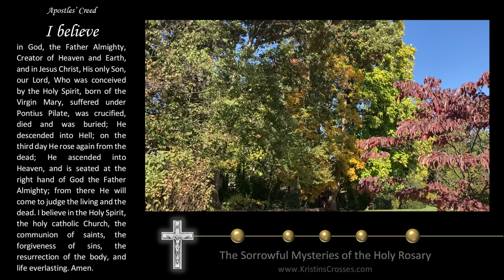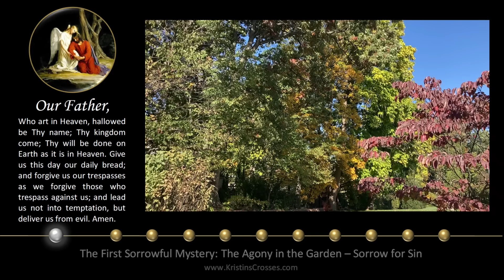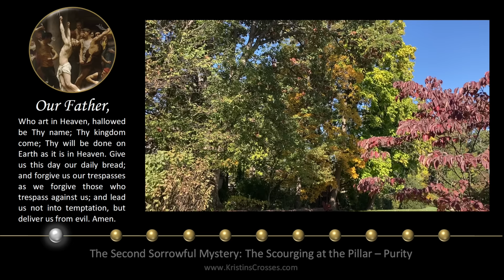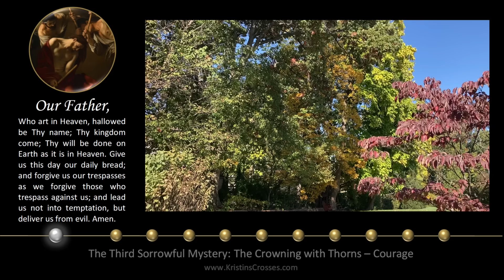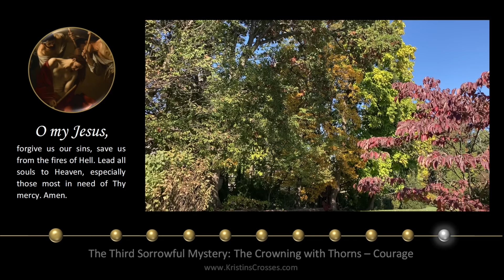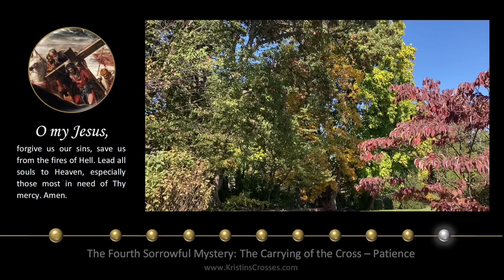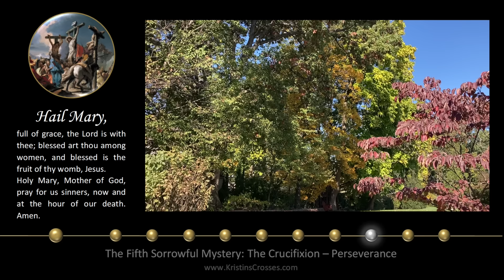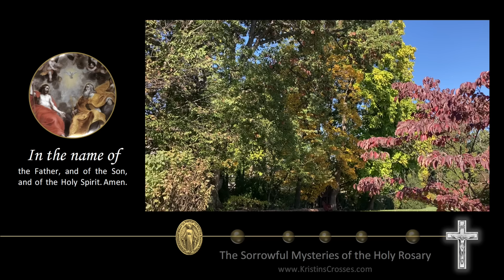Friday Rosary • Sorrowful Mysteries of the Rosary 💜 November 1, 2024 VIRTUAL ROSARY - MEDITATION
Today's Rosary - Friday, November 1, 2024.
On Friday's we pray the Sorrowful Mysteries of the Rosary.
▶️ Scenic Meditation: Early Fall Foliage.

00:00 Today's Rosary 💜 The Sorrowful Mysteries
02:26 1️⃣ The Agony in the Garden
06:17 2️⃣ The Scourging at the Pillar
10:16 3️⃣ The Crowning with Thorns
14:04 4️⃣ The Carrying of the Cross
18:03 5️⃣ The Crucifixion